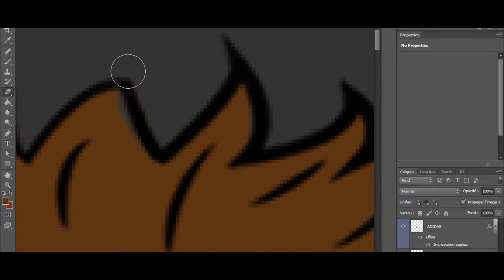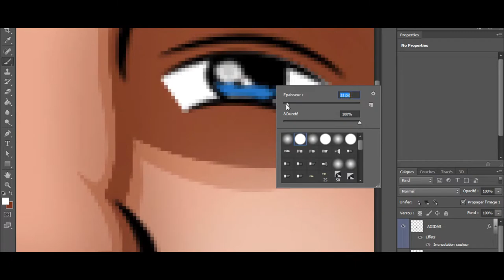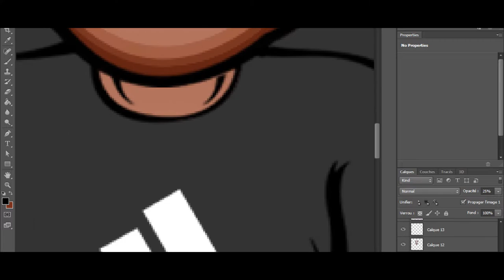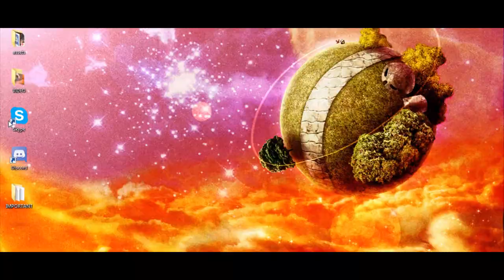SPEED ART MASCOTTE #10 BY ME FOR ZELO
Salut c'est Zel'Arts aujourd'hui on se retrouve pour une nouvelle vidéo en espérant qu'elle vous plaisent
Musique utilisée dans la vidéo :
Intro :
 Speed art :  Prefekt - Numb ft. Johnning

 --Mon shop--

GFX
 -Mascotte (FREE)
 -Bannière tout style (FREE)
-Logo tout style (FREE)
 -Overlay (FREE)
 Pour me contacter me contacter :
Skype :Zel'arts